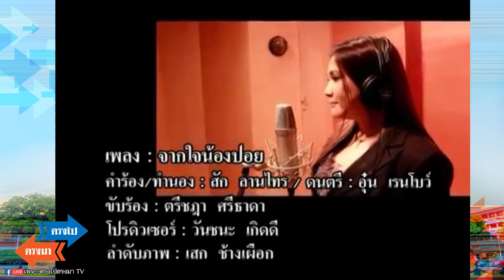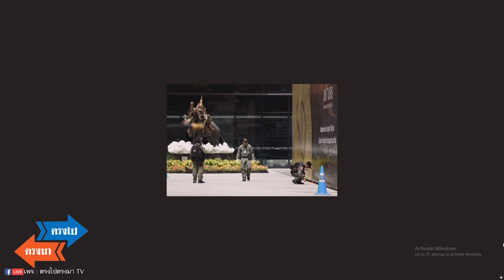ตรงไปตรงมา : ประยุทธ์ป้องปารีณา.....ประวิตร เจอวาง บึ้ม กทม.